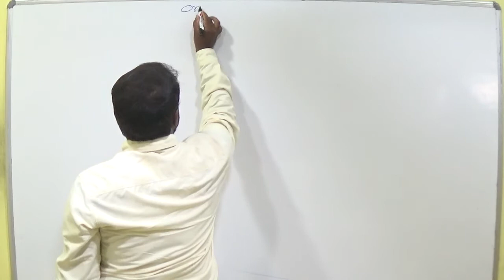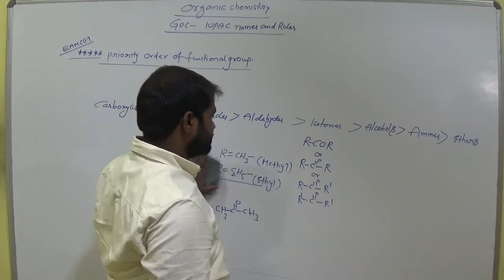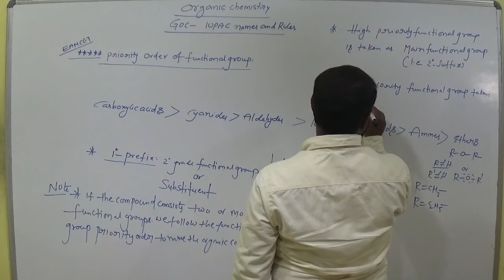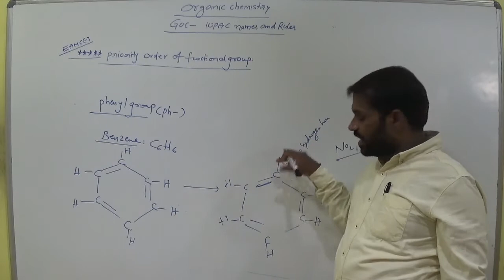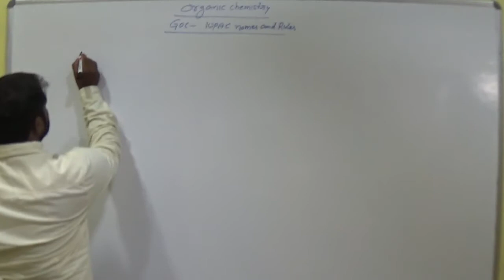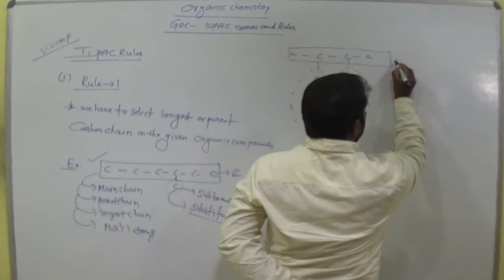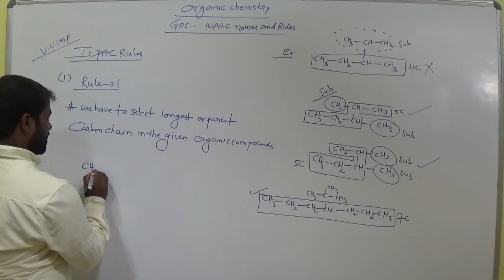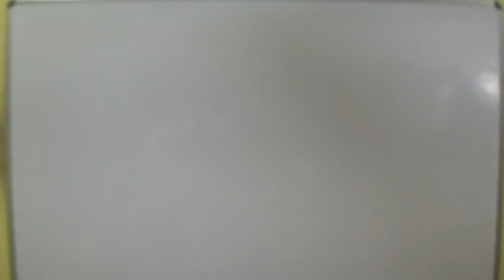Day-15 || 9th IIT || GOC - IUPAC Rules.